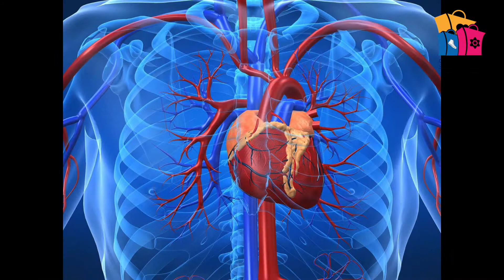SO FANCY ACEITE DE COCO